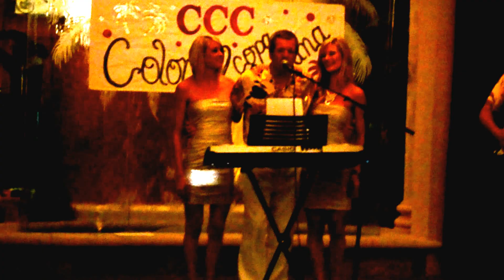Harry Wayne Casey & Sunshine, Sunshine, Sunshine